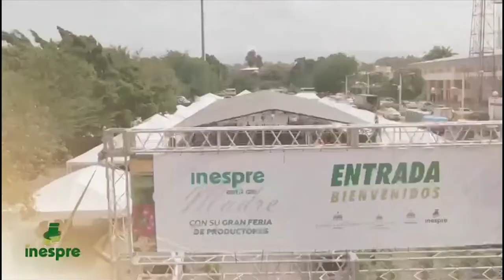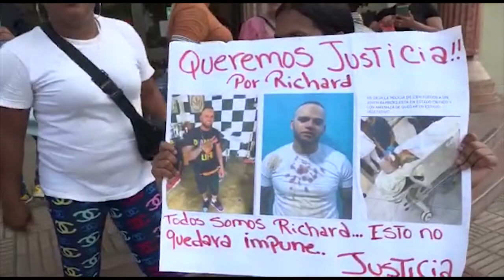CONTENIDO 23 MAYO 2022 CIBAO DESPIERTA